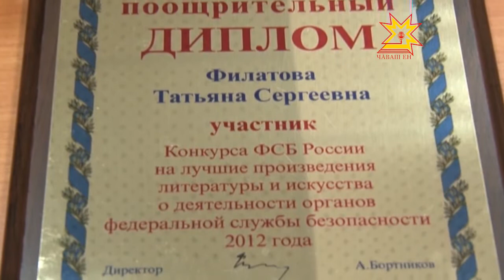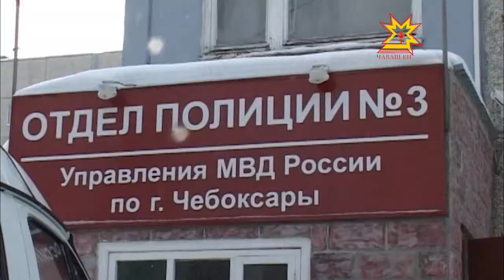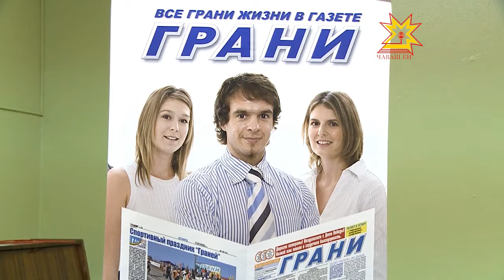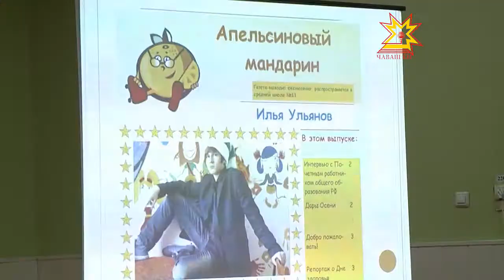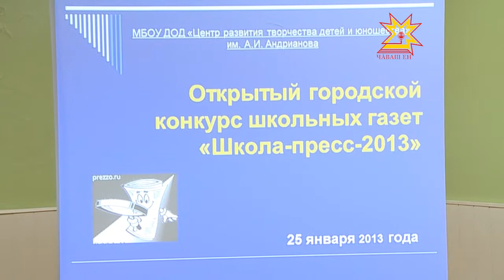Республика. 30.01.2013 (на чувашском)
В выпуске:
- Чăваш Ене Михаил Бабич килсе çитрĕ
- Кăнтăр кунĕнчи çарату
- Полици ĕçĕнче кулăшла самантсем те пулаççĕ иккен
- Николай Афанасьев паттарлăхне асăнса
- Раççей патшалăх страховани компанипе договор
- Шкул хаçачĕсен конкурсĕ иртрĕ
- Кăçал Шупашкарта çурт-йĕр тума палăртнă